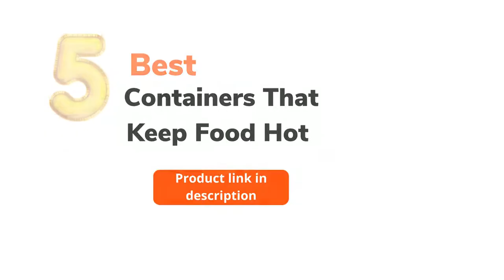5 Best Containers That Keep Food Hot For Hours | Food Storage Containers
5 Best Containers That Keep Food Hot For Hours - Food Storage Containers
Product 1
Product 2
Product 3
Product 4
Product 5
Complete Guide about Best Containers That Keep Food Hot For Hours
visite Now
Wherever you are going to enjoy your food, you can first pack it in the right container to make sure it stays warm longer. Although there are many products that claim to keep food hot for hours, many do not actually live up to their promise. That's why we've done some work for you and come up with a list of our best containers that keep food hot for hours. So read on to find out more about how they work and which product will give you the best price!
 hot food containers reviews,
best hot food containers,
best thermos for kids,
containers that keep food hot for hours,
food thermos for kids,
lunch containers that keep food hot,
Best Thermos,
Best Thermoses,
hot food containers for catering,
best containers that keep food hot for hours,
Best Hot Food Thermos in 2022,
Top 7 Thermos Containers,
THERMOS FUNTAINER 10 Ounce
hot food container
thermos food jar,
best thermos for food
best thermos, food the
thrmos, Stanley food jar